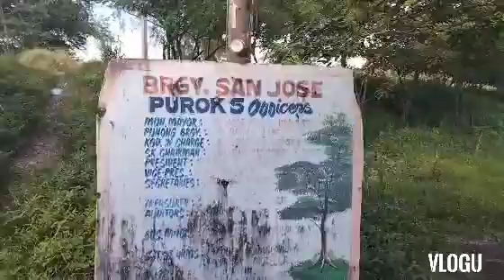take a motorcycle to san rafael went # my uncles # tita friends and cook some good food for dinner😊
take  ride to motorcycle in san marcelino go to san rafael looking for sunset and cook a delicious # chicken cardereta for dinner